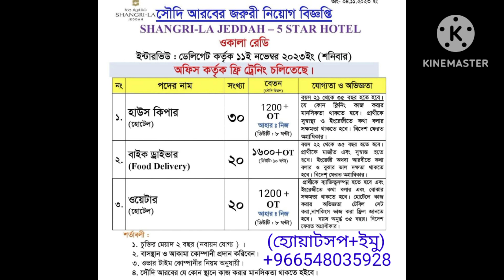সৌদি আরব Shangri-La Jeddah - 5 Star Hotel লে ইন্টারভিউ এর মাধ্যমে লোক নিয়োগ